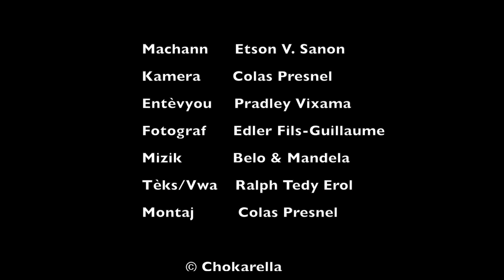Pakou lavi yon machann Papita